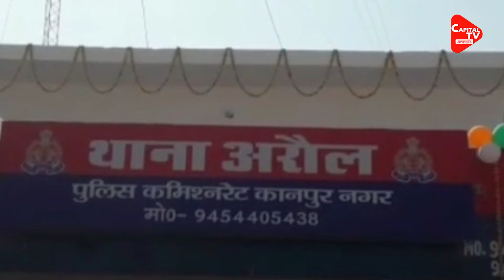कानपूर में लगा नोटों का ढेर, कतरन देख लोगो के उड़े होश? | Capital TV Uttar Pradesh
Villagers Have Found Scraps Of Lakhs Of Rupees On The Side Of The Road On The Kanpur-Aligarh Highway In UP. After Finding The Scraps Of Notes, The Police Was Informed After Which The Police Took The Scraps Into Their Custody. The Administration Is Currently Engaged In Investigating The Scraps.